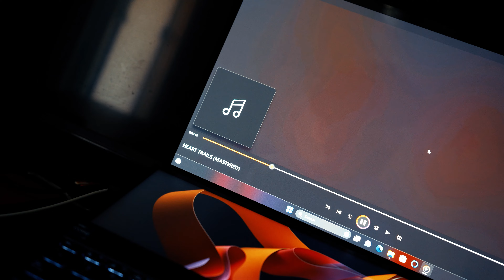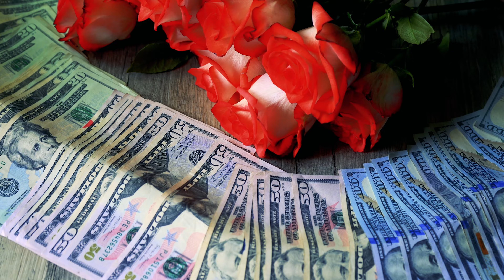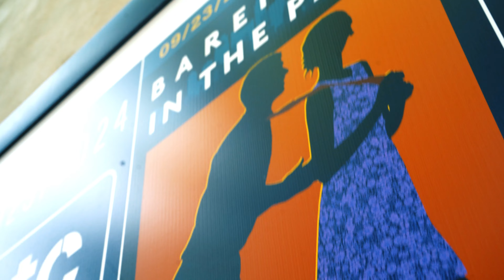2 Official- Heart Trails (Official Music Video)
IG, THREADS & TIKTOK- Devbon1
Beat By @Prodlino
Filmed By Me & @shizayofficial